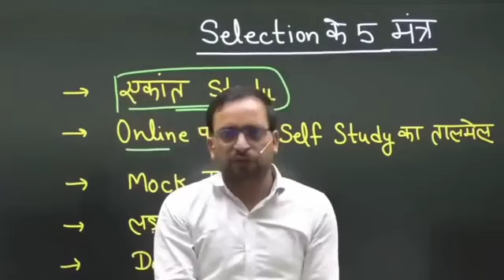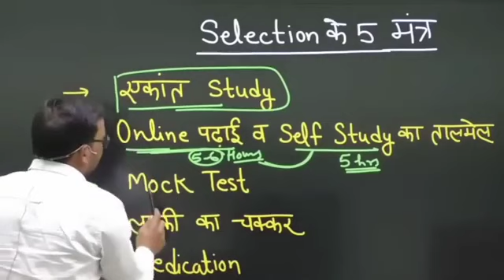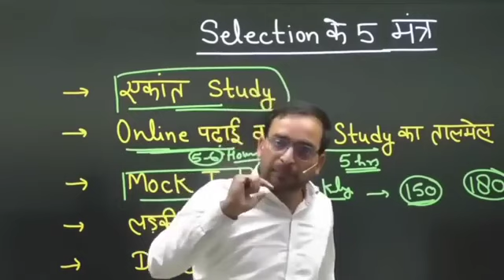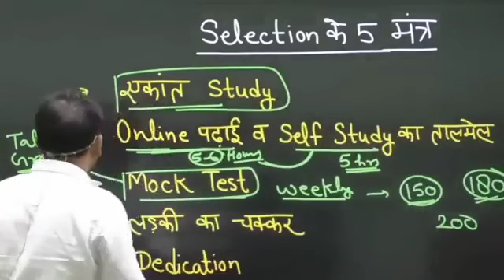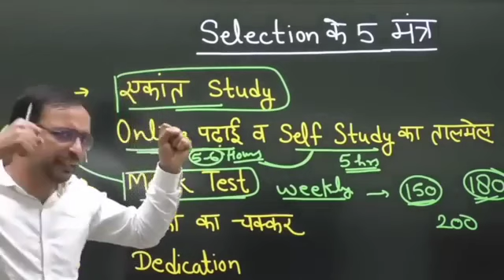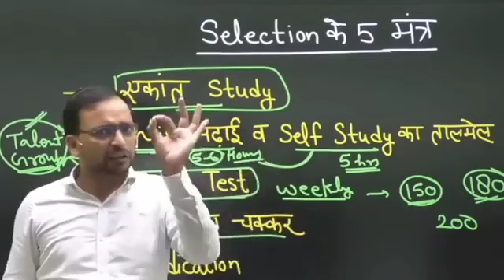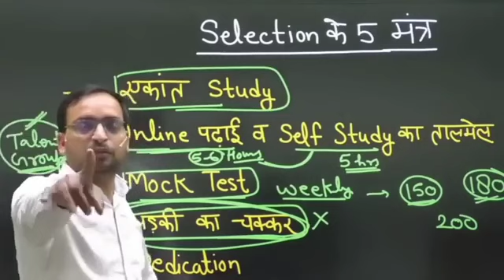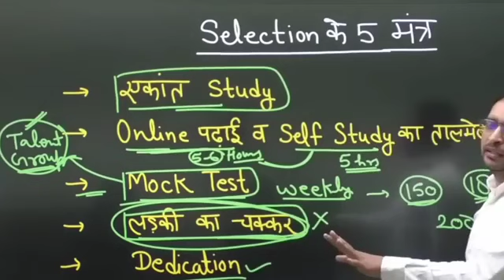उप पुलिस में सिलेक्शन लेने के 5 मूल मंत्र | Up police 🚨 Preperation strategy | @uppolice2024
उप पुलिस में सिलेक्शन लेने के 5 मूल मंत्र | Up police 🚨 Preperation strategy Ankit bhati sir |

uppolicefreeclasses202up police constable new vacancy 2023up police constable vacancy 2023up police constable 2023up police new vacancy 2023 updateup police new vacancy 2023 latest news todayup police constable syllabus 2023